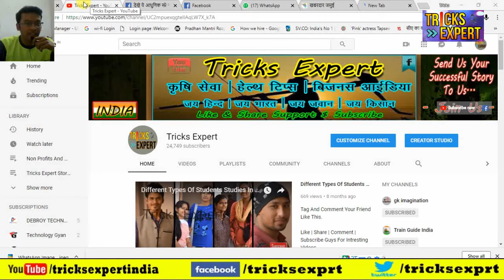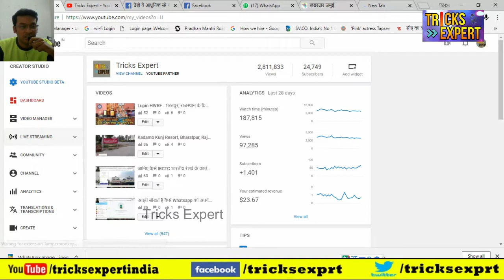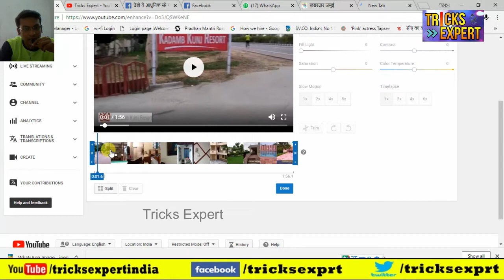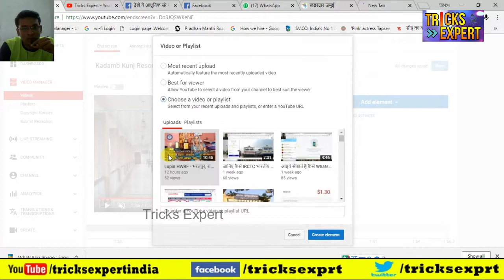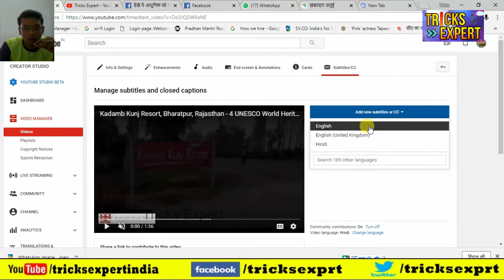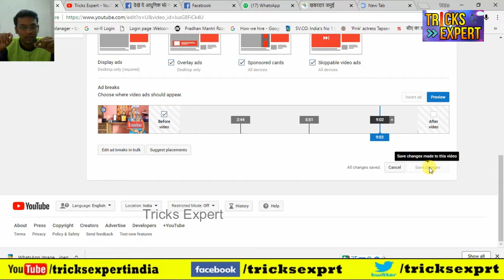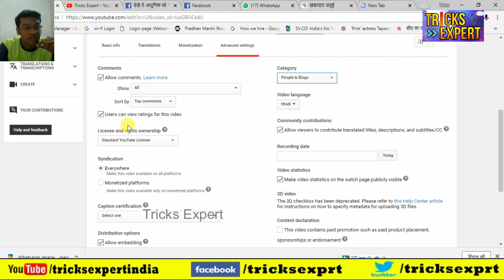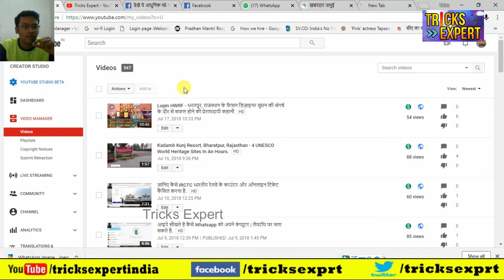How To Edit Video On Youtube After Upload In Hindi !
यहाँ कई ऐसे feature है जो आपके चैनल को पोपुलर बनाने में बहुत ही बड़ी भूमिका निभाएगा. विडियो में जितनी बातें बताई गयी है अगर सही से आप फॉलो करेंगे तो आप बदलाव और इसका असर खुद देख पाएंगे.